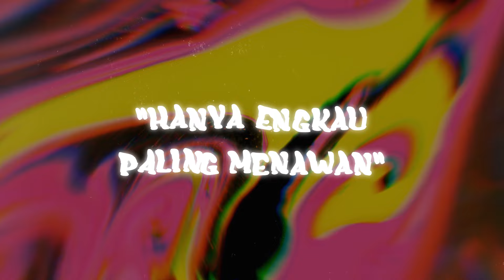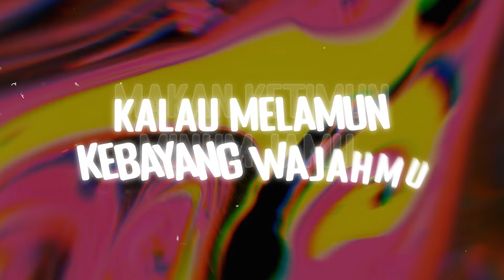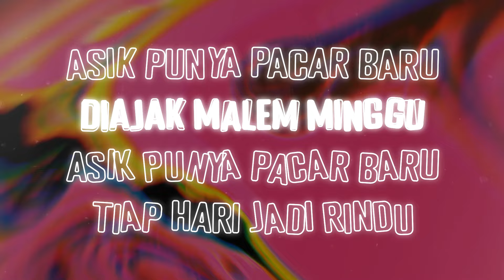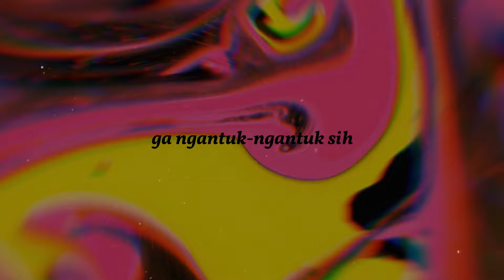Kojek - Jadian (Official Lyric Video)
Rilisan terbaru, "Jadian" dari Kojek Rap Betawi

Kojek - Jadian
Performed            : Kojek
Composer             : Muhammad "Kojek" Amrullah
Producer               : Muhammad "Kojek" Amrullah & Octav Panggabean for RPM
Mix & Mastering  : Wizzow

Royal Prima Musikindo (RPM), Label musik dari Jakarta yang berdiri sejak tahun 1999. Hadir untuk membantu teman – teman musisi Indonesia untuk memproduksi dan mendistribusikan konten audiovisualnya kepada para penggemar musik di seluruh Dunia.  Bagi kami, musik memiliki kekuatan untuk menyatukan dan menginspirasi. Seiring dengan perkembangan teknologi  digital, RPM berkomitmen untuk merancang dan mengembangkan layanan terbaru agar pesan dalam musik dan konten tersampaikan dengan baik. Kami adalah rumah bagi para seniman Indonesia.

RPM menjadi rumah bagi bakat-bakat yang sangat unik, seperti Yuni Shara, Glenn Fredly, Javier Parisi, Dewi Sandra, Trio Lestari, Killing Me Inside, Farel Prayoga, Elfa's Singers, Ariel Tatum, Iis Dahlia, Muhammad Hadi Assegaf, Groove Bandit,  Habib Syech bin Abdul Qadir Assegaf, Gading Marten, Luna Maya, Olla Ramlan Egha de Latoya, Nadzira Shafa, dan lainnya. Kami percaya bahwa musik memiliki nilai yang tak terhingga, itu sebabnya RPM berdedikasi untuk mengembangkan dan menghasilkan karya-karya berkualitas tinggi untuk industri musik.